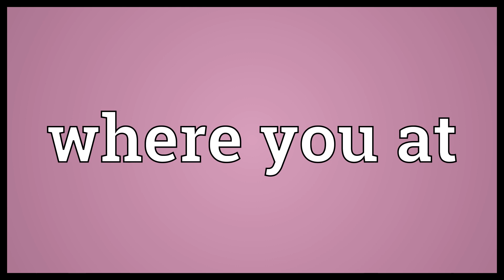Where you at Meaning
Video shows what where you at means. "Where are you?" Used as an inquiry of location, especially figuratively..  Where you at Meaning. How to pronounce, definition audio dictionary. How to say where you at. Powered by MaryTTS, Wiktionary